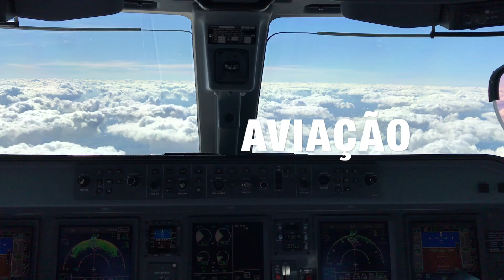EM ROTA COM HELENA LACERDA - BEM-VINDO!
Seja bem-vindo ao nosso canal! É muito legal encontrar você por aqui.
Esse mundo tem tantas coisas incríveis, que vale a pena compartilhar as descobertas que a gente tem pelo caminho.
Então, eu te convido a trilhar essa jornada aqui comigo, pelas minhas lentes.
Vamos falar de carreira, do mundo da aviação, de alimentação, independência financeira, praticidades e até mesmo de reflexões malucas e ao mesmo tempo tão latentes.

Já se inscreve aqui no canal pra ficar sabendo de todas as novidades em primeira mão!

E é isso... te vejo no próximo voo =)